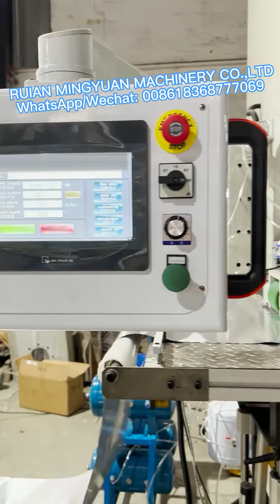Disposable Tin Foil Baking Pan/trays With Lids Barbecue Box Aluminum Foil Tableware Food Container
Disposable Tin Foil Baking Pan/trays With Lids Barbecue Box Takeaway Aluminum Foil Tableware Fast Food Container

Silver Aluminum Foil Container Box Use for Hot Food Packing
foil Pan Tray Disposable Aluminum Foil Food Container plastic food tray with lid Silver Aluminum Foil Container Box Use for Hot Food Packing

  RUIAN MINGYUAN MACHINERY CO.,LTD
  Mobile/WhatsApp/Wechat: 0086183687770